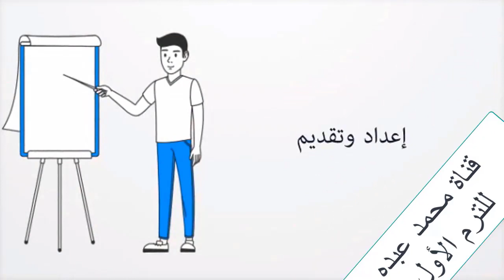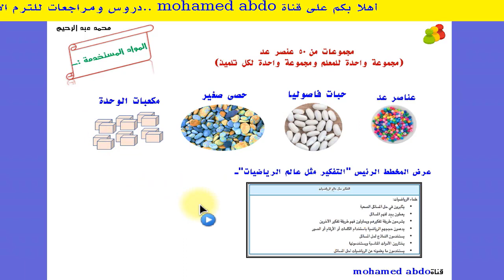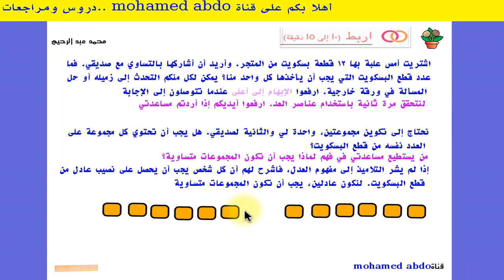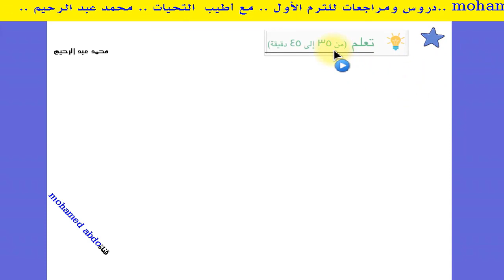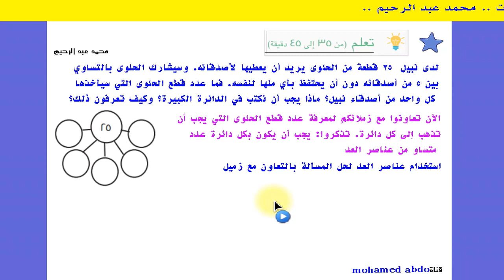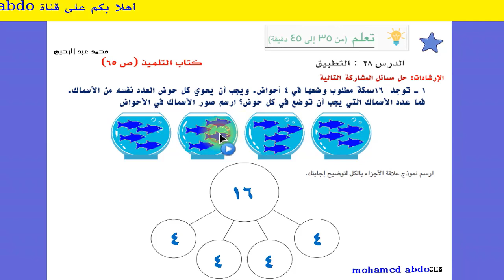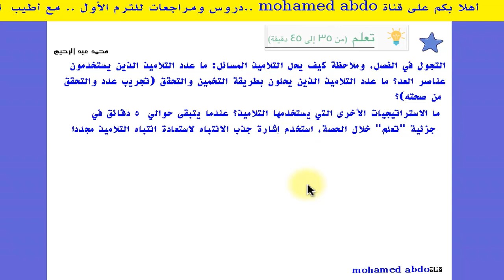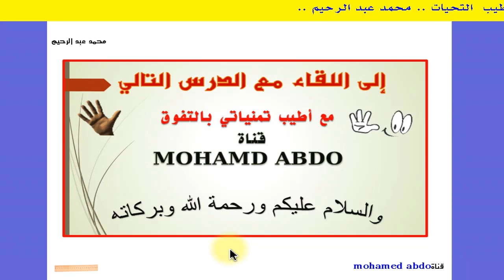رياضيات صف ثالث ب نظام ج ترم ١ درس ٢٨ مفاهيم الأنصبة المتساوية والقسمة @bra3m mobd3a@معلم الرياضيات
رياضيات صف ثالث ابتدائي نظام جديد ترم ١ درس ٢٨ مفاهيم الأنصبة المتساوية والقسمة